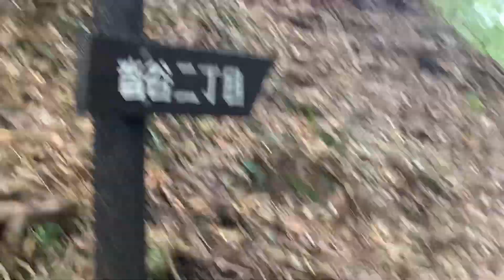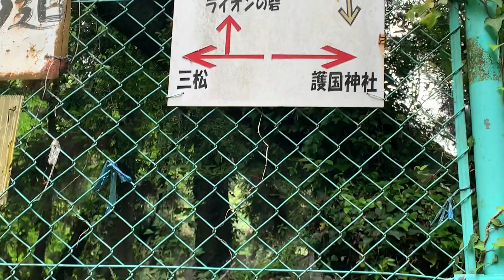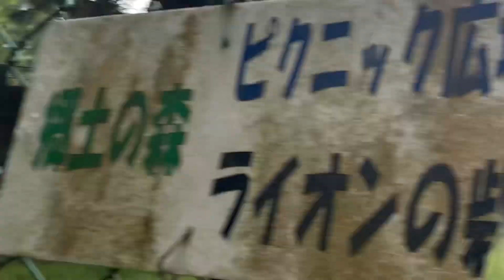🌹静岡市谷津山のﾋﾟｸﾆｯｸ広場から🌹水道施設までの道の説明🌹谷津山の頂上東のﾋﾟｸﾆｯｸ広場🌹静岡市の水道施設周辺の説明🌹2024年5月6日🌹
再生ﾘｽﾄ(🌹静岡市谷津山に関係した動画,頂上と北と南に早く行く方法(柚木駅)などに🌹南と北から,早く楽に行く道順と関係動画,他多数)